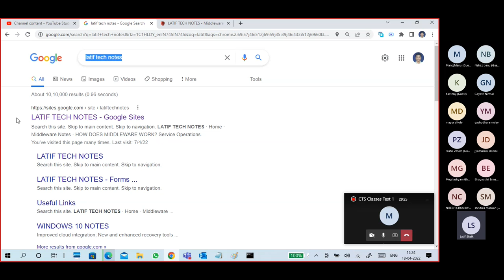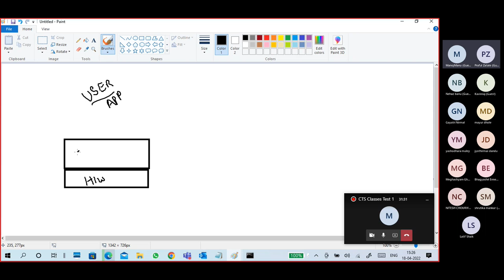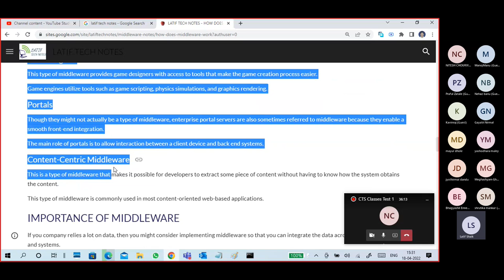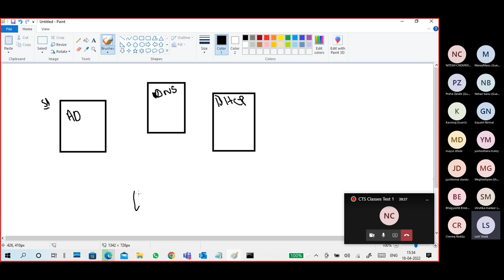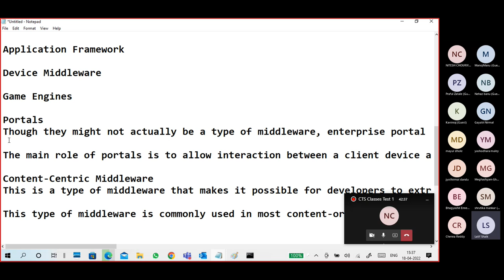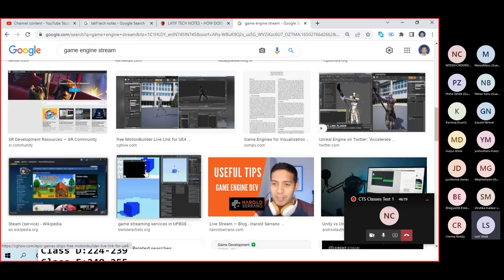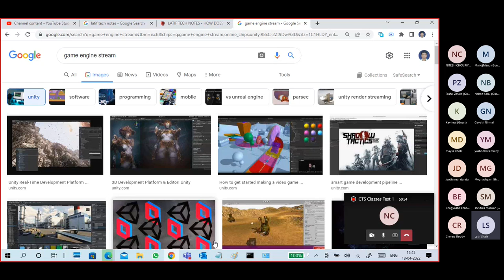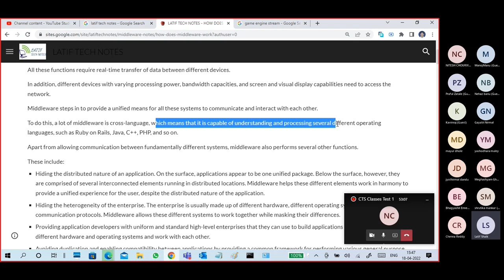(B15) Middleware part1 intro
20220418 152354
Middleware

TYPES OF MIDDLEWARE
The term middleware can be used to refer to any
software that sits between two different applications.

As such, there is a wide variety of what counts as middleware.

However, middleware can still be classified into broad categories
depending on their particular function. Some of the common types of
middleware include:

Message Oriented Middleware (MOM)

Remote Procedure Call (RPC) Middleware

Database Middleware

Object Middleware

Transaction Processing (TP) Middleware

Robotic Middleware

Integration Middleware

Application Framework

Device Middleware

Game Engines

Portals

Content-Centric Middleware

distributed systems